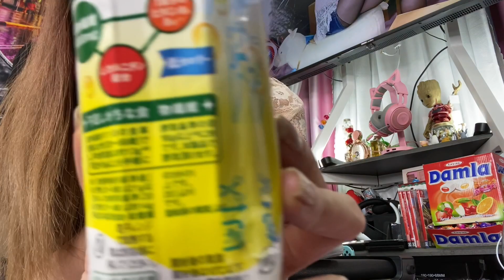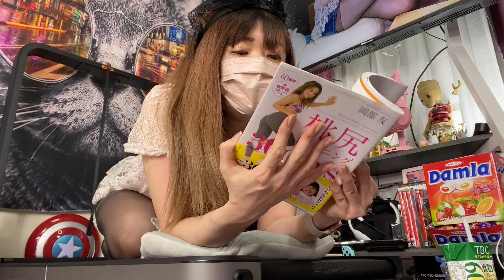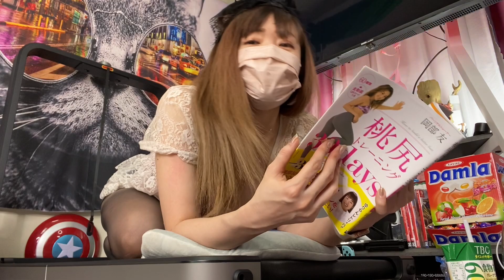むにむに⚡350📺寝起きの運動！それはエアロビ？桃尻トレーニングしか勝たん！黒ストッキングが破れてないのはいつものこと！ / おうちでフィットネス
0:00:00 チカライブ終了後
0:00:01 雑談
0:01:56 お尻を大きくする「桃尻トレーニング」
0:04:04 ルームランナー「WalkingPad X21」で運動
0:07:26 今日のストッキング破れチェック
0:08:39 スパチャお礼
0:10:23 🐷ぶーぶー賞（ブービー賞）
0:12:35 雑談

📹使用カメラ
メイン：iPhone 11 Pro Max
サブ：iPhone X

※スマホの場合は遷移先にて再度YouTubeへのログインが必要になる場合があります

※申し訳ないですが日時指定を「水土日」「18時～20時」でお願いします

🐖ポイント[ ッP ]「累積だから今までより断然お得!!」
・ビンゴ：3P(orチェキ)
・ぴんこ：3P(orチェキ/ビンゴ後ビンゴ3回)
・後夜祭1番スパチャ：1P(orチェキ/キリトリ線後1番)
・ブービー：1P
・前夜祭1番スパチャ：1P(orチェキ/開始前1番)
・ピンクスパチャ：2P
・赤スパチャ：5P
・トリプル(前夜祭+後夜祭+ブービー)：10P
・三夜連続ビンゴ：60P(以降の連続は10P加算)
・三冠(ビンゴ+後夜祭+ブービー)：250P
・四冠(前夜祭+ビンゴ+後夜祭+ブービー)：300P
・抽選動画P交換：30P(後から申請不可)
・VIP継続更新：3P(2ヶ月連続継続以降加算)
・ROYAL継続更新：7P(2ヶ月連続継続以降加算/VIP継続の3P分含む)
※ゲーム配信でも有効(ビンゴ無し)
※サブチャンネルでも有効(ビンゴ無し/チェキ無し全てP)
※チェキは通常配信のみ
※順番が関係ある物は管理画面基準
※外出時VIP配信(ピンクと赤以外のPは無し)
※通常時VIP配信(ビンゴ無し)
※随時ポイント改正あり
※ポイント譲渡は無し
※不評の場合ポイント制を廃止する可能性もあり

🤩グッズ交換
3P：チェキ
20P：缶バッジ
70P：ボールペン
80P：コースター
100P：ノート
150P：イラスト(色塗り+20P/背景+15P/改変+20P)
200P：呪いの動画(抽選動画)
300P：Tシャツ
340P：Tシャツ(両面印刷)
360P：マグカップ
380P：マウンテンボトル
500P：パーカー
550P：パーカー(両面印刷)
+60P：早期配送
+90P：印刷イラストリクエスト(既存イラストから選択/不可イラストも有り)
※ポイント改正やアイテム変更/追加/削除あり
※グッズ発送タイミングはチカ都合となります

画面内のスパチャ欄に名前を揃えることをビンゴと呼び、最初に揃えた人（ビンゴした人）にポイントかチェキを撮影して郵送しています。
2回目以降のビンゴのことを「ぴんこ」と呼び、ぴんこを3回するとビンゴと同等の扱いとなります。

🎰キャリーオーバー
ビンゴがでなかった時に次回のビンゴに前回分のポイントやチェキがそのまま加算されます。

🌃後夜祭
ライブ配信終了後の5分間だけ自由にチャットができる時間が設けられておりそれの時間を「後夜祭」と呼んでます。※次の動画に行かない設定（動画のループ再生オフ/自動再生オフ）をしておくと参加できると思います

後夜祭の5分間の最後から2番目にスパチャをしてくれた人にポイントかチェキを贈ります。

🌞前夜祭
前夜祭とはライブ配信開始前の待機時間のことを呼んでいます。

🎯抽選動画（仮）
スパチャをいただいてる方へ感謝の気持ちを込めて抽選にて当選者宛に個別撮影した動画を勝手に送りつけます！（郵送ではなくネットからデータで送ります）
抽選日は日曜（私の都合の悪い場合は別日）となり対象期間は日曜～土曜の間でスパチャをしていただいた人が対象です。
スパチャの金額や回数は関係なく、スパチャ1回に付き1応募で複数スパチャしても1応募となります。
※メインチャンネルのみの集計

📸チェキ
チェキの郵送は何かのついでか10～20枚溜まったら郵送させていただきます。チェキの郵送の際は氏名/住所などをお聞きします。

🖼イラスト
🎨咲間にこ さん

🎧ほのぼのゆるーいクリスマスの女の子
　[ デート クリスマス編 ]
🎧明るくポジティブなPOPソング
　[ Feel my heart ]
🎧アニメ主題歌風の明るいロック_女性Vo
🎧かわいい電波サウンドな楽曲
　 [ 放課後バトルフィールド ]
🎧旅行やロケの映像のBGMなどに
　[ 温泉旅行 ]

(2)《ロマンチカ》の欲しい物から「買い物カゴを作る用のprimeマークがついたバナナ系の商品」をカートに入れる
(4) 購入手続き(レジ)に進み、お届け先住所を《ロマンチカ》にする  (送付先に《ロマンチカ》が無ければ、贈りたい商品ページのURLをコピーしメール(※1)に貼り付け送信し、チカちゃんに欲しい物リストに贈りたい商品を登録してもらう。(2)内に贈りたい商品が保存されたら、購入手続きに進む)
(7) (2)のバナナ系の商品を削除し、《次に進む》をクリックする  (削除すると右側のお届け先住所が自分になるが、無視する)